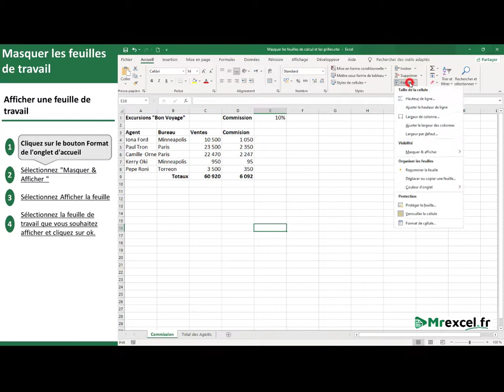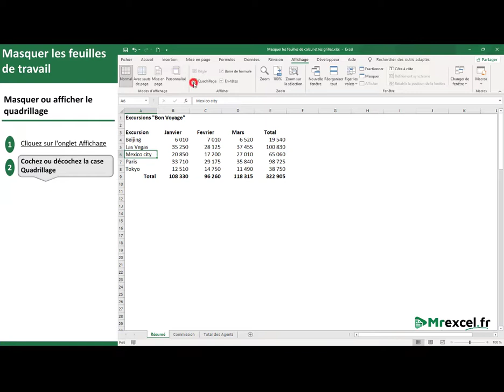EXCEL - Comment Masquer les feuilles de calcul? Avec Docteur XL✔❕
✔✔ EXCEL✅✅

Bonjour🖐🖐

Dans cette Vidéo on va expliquer d'une manière   très simple et simplifier

 Masquer les feuilles de travail   ✔
Afficher les feuilles de travail     ✔
Masquer ou Afficher les quadrillage ✔

📚 Plus de détails sur nos formations ici📚